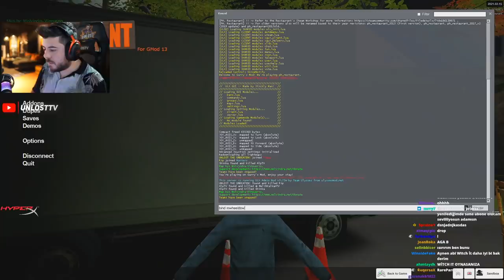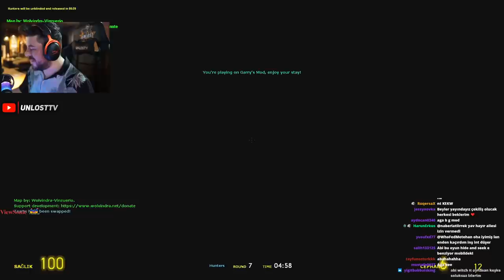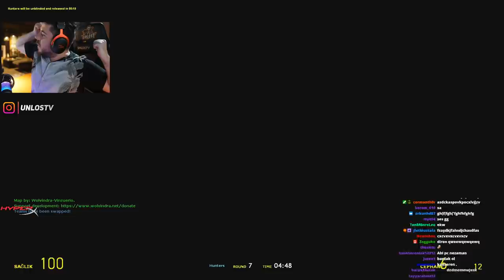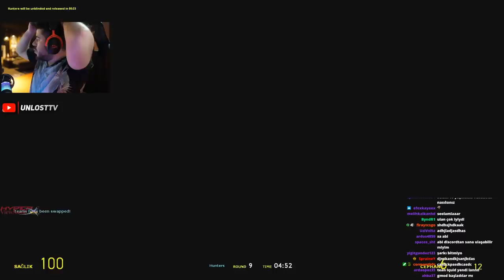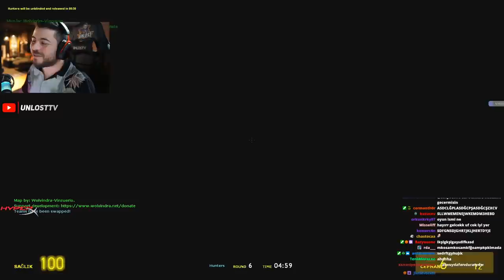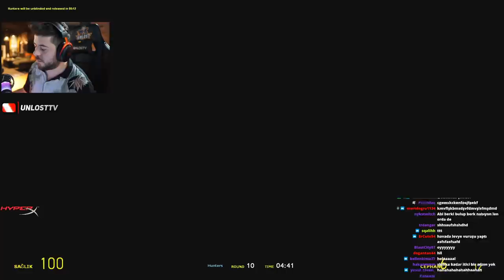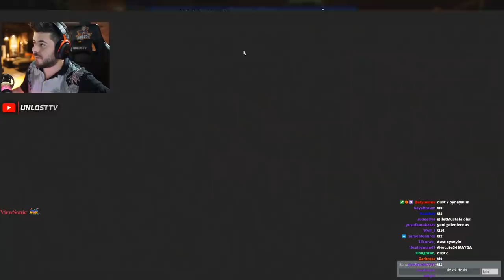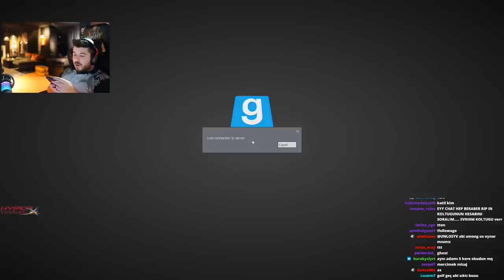UNLOST MELİH LE GMOD SAKLAMBAÇ OYNUYOR